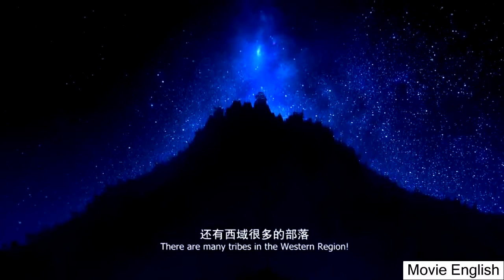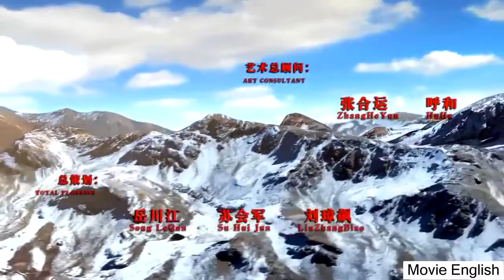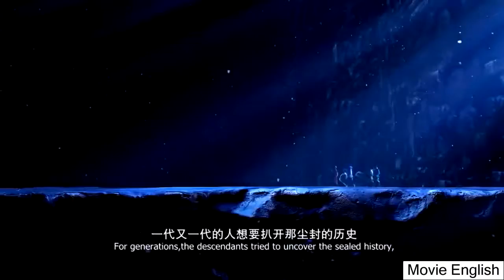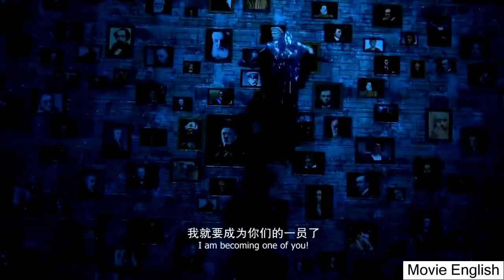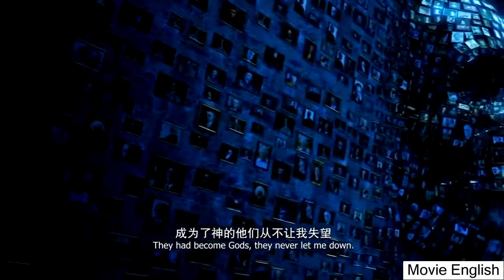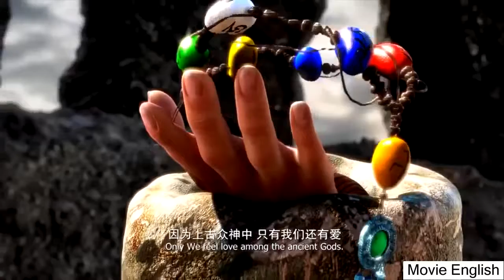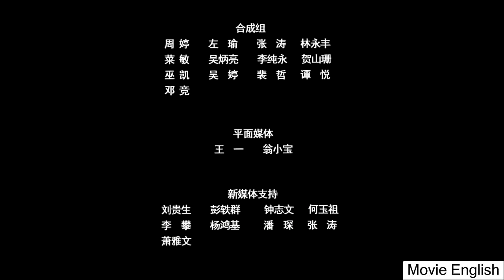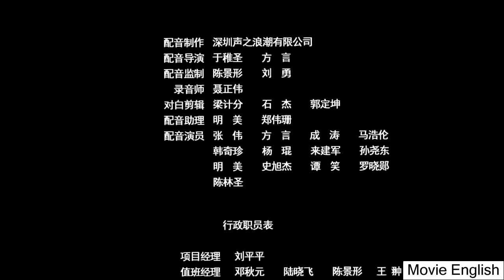English Science Fiction Action Movie ♦ Movie HollyWood